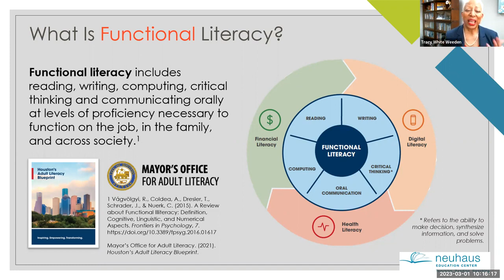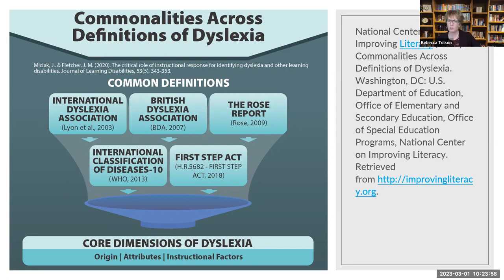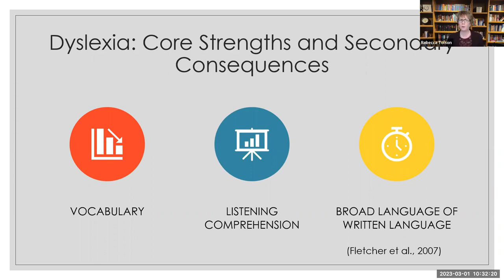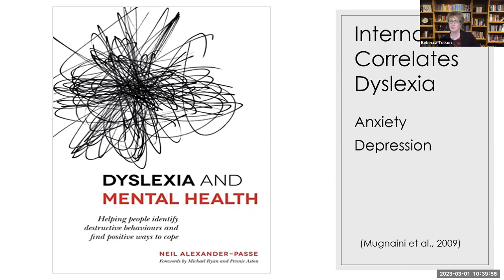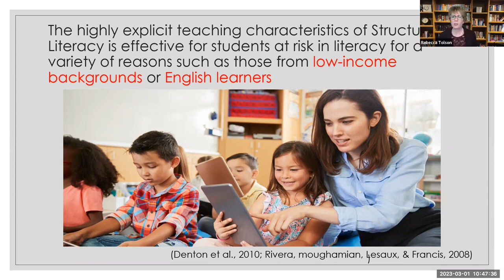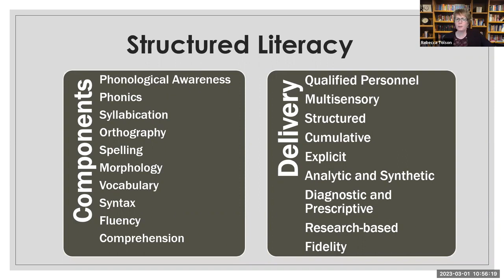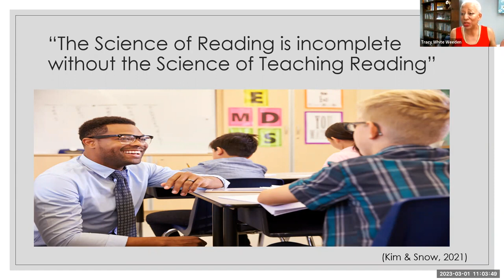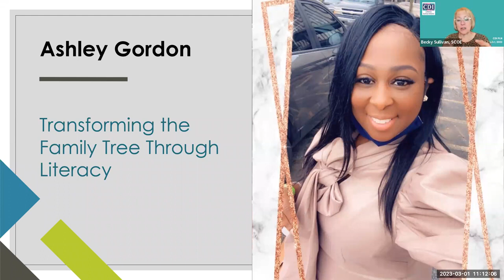Dyslexia Understanding the Science and Proven Instructional Approaches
Dr. Tracy White Weeden and Dr. Rebecca Tolson talks about understanding the science and proven instructional approaches for student with dyslexia.